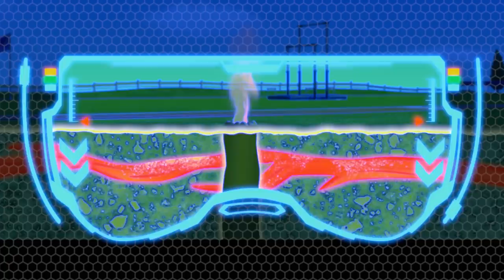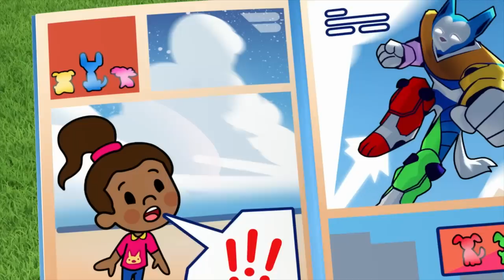Rescue Knight Pups save Baby Dragons and more episodes! PAW Patrol | Cartoons for Kids Compilation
In this PAW Patrol rescue episode compilation for kids, the Rescue Knight Skye saves a group of baby dragons, and Chase and Marshall stop Claw and Sparks from attacking the kingdom of Barkingburg!